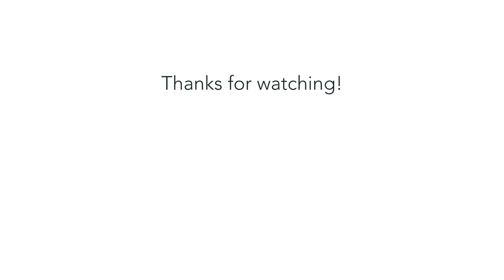RV Carpet Removal + Prepping for RV Flooring (1)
In this RV renovation video, we begin ripping out the 27-year-old carpet in our class c RV. Once all the carpet is removed, we'll be installing a floor made from reclaimed heat-treated pallet wood.

As you may be able to tell, we have very little hands on experience when it comes to construction or renovation. Our goal with this renovation is not only to create a super awesome off grid RV but to gain practical knowledge as we dive into each project.

RENOVATION TIP:
Make sure you you have a pair of needle nose pliers handy for this project. Not only do they help with gripping the carpet edges for cutting purposes but they are awesome for removing the staples and tacks that hold the carpeting down!

A few reasons why removing carpet in an RV is more difficult than removing carpet in a house:
1. RV manufacturers install the carpet in the rig FIRST and then install appliances, fixtures, drawers, cabinets, etc. ON TOP of the carpet. This means you have to either remove every appliance that's screwed in and glued to the walls and floor or do what we did - use a carpet/utility knife to cut around the cabinets and appliances to get the carpet out.
2. Glue, tacks, and staples are used to fasten the carpet to the plywood subfloor.
3. You're doing all of this in an extremely small space.

You guys can do this! Good luck and happy renovating!

We need your help! This is crucial to the success of our channel.

Here are three reasons why your subscription matters...
You get up to date notifications for every new video we release!
It helps others like you find our content more quickly and easily!
You support us as we continue providing consistent, quality content to the world :)

- Michael and Jenny Justus

Have you ever wondered what it takes to live full-time in an RV? Follow our journey on social media as we search for what it really means to live…

CAMERA GEAR:

Canon 70d (body only)
Canon 18-135 STM lens
Canon 10-18 wide angle STM lens
iPhone 6/6s wide angle/telephoto lenses
Shotgun mic
Lighting kit
3-axis motorized gimbal

RV INFO:

NAME: HaRVey Dent
STYLE: Class C motorhome
YEAR: 1989
MODEL: Yellowstone Camino Classic
LENGTH: 28ft + Hitch and scooter
WEIGHT: 10,000 lb (approx.)
CHASSIS: Ford Econoline Club Wagon (e350)
ENGINE: Ford 460 7.5L V8 engine
ODOMETER: 47,000
MPG: 6.5 (on average)